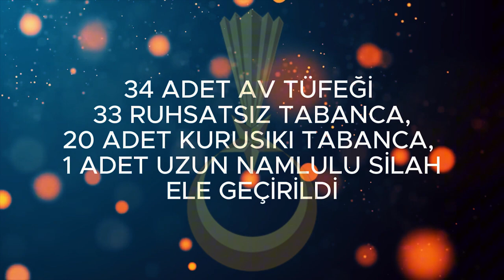Sakarya İl Jandarma Komutanlığı Ağustos Ayında Trafik Denetimlerini Sıklaştırdı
Sakarya İl Jandarma Komutanlığına bağlı trafik timleri, 2024 yılı Ağustos ayında trafik güvenliğini artırmak amacıyla kapsamlı denetimlerde bulundu. Bu kapsamda, toplamda 106 bin 810 sürücü ve araç kontrol edildi.

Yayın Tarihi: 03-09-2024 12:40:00